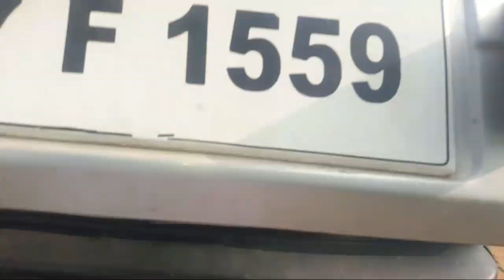Maruti Suzuki 800 low price used car sales YouTube engineering second hand car sale Tamilnadu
Vehicle details

  வாகனங்களின் 🚗 விவரங்கள்மற்றும்
         விற்பனையாளரின் 📱போன்
                    நம்பரை அறிய

  your vehicle 🚘 send channel membership

channel themes
{youtube engineering}

                   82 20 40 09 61